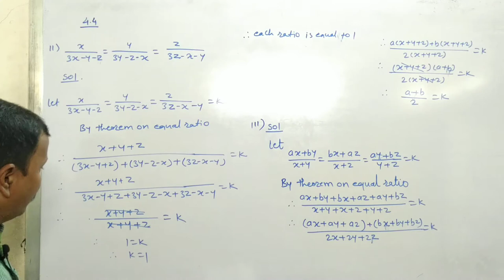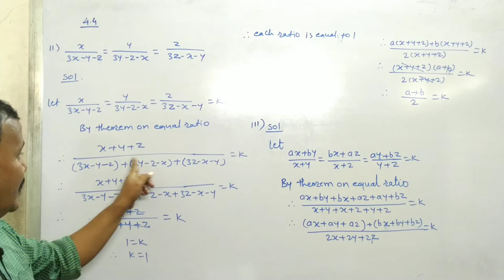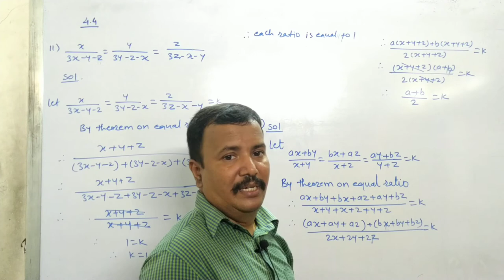Class 9th | SSC | Maths 1 | Chap 4 | Ratio and Proportion | Ex 4.4 | Q3 ii